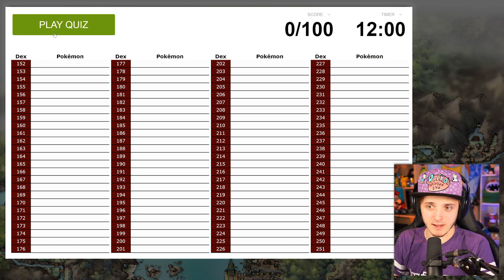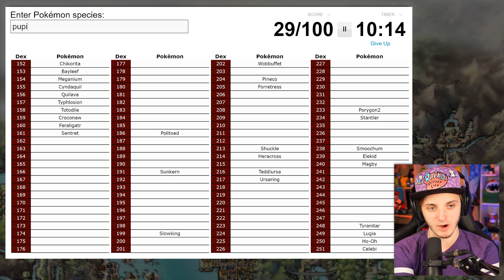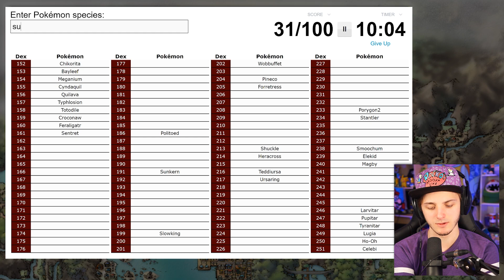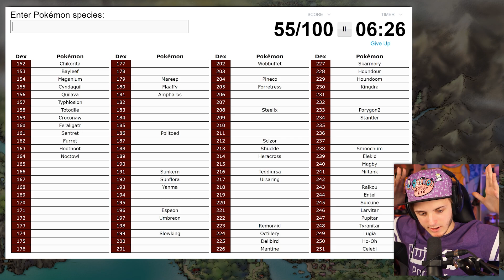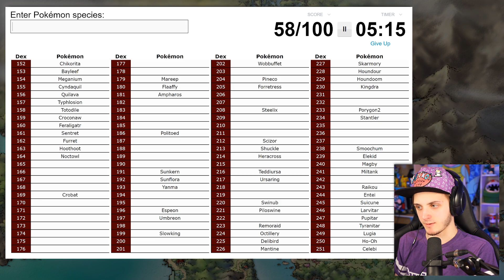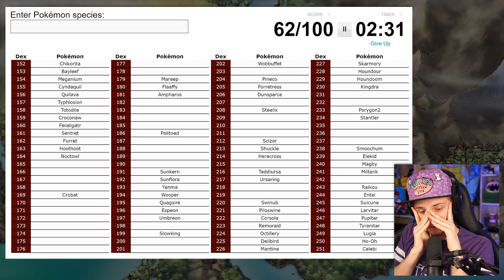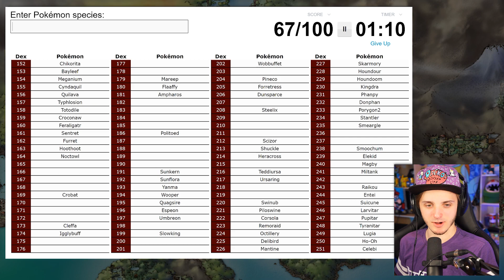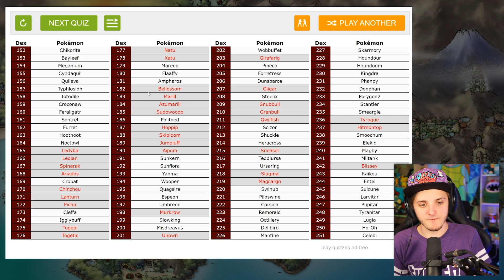Can You Name EVERY Pokémon from Generation 2?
The4thGenGamer is your #1 source for Pokemon content - Pokemon Sword and Shield to Heart Gold and Soul Silver! Find Let's Plays, Tutorials, Top 5's, and plenty of other Pokemon content in all sorts of forms here!